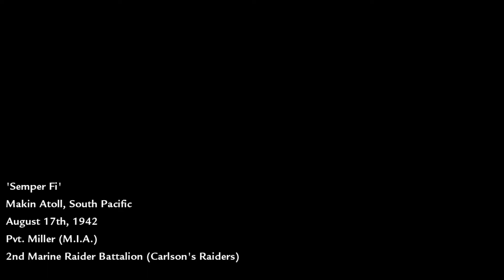How To Be Stealthy In Warfare